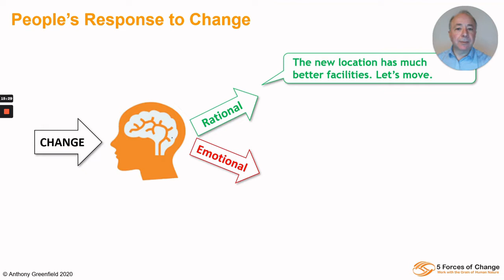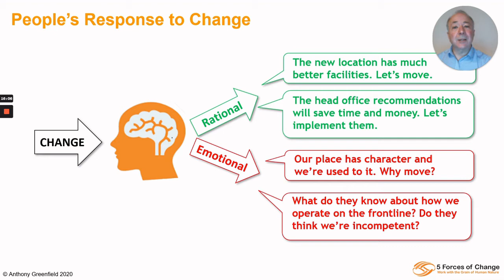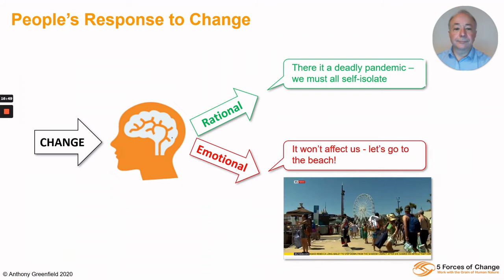Video Clip 2 - Rational and Emotional Responses to Change (from Leading Successful Change)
Video Clip 2 from Leading Successful Change - looking at our rational and emotional responses to change